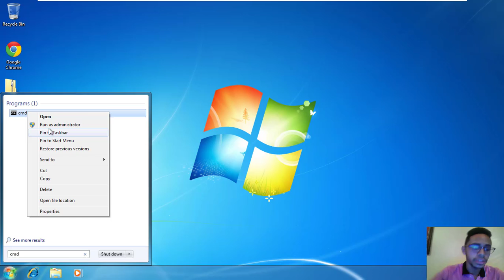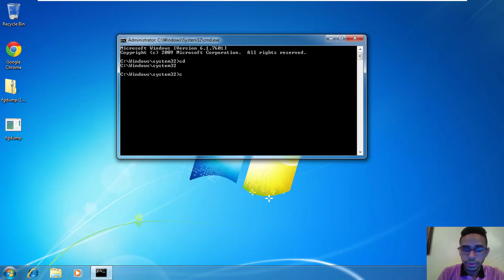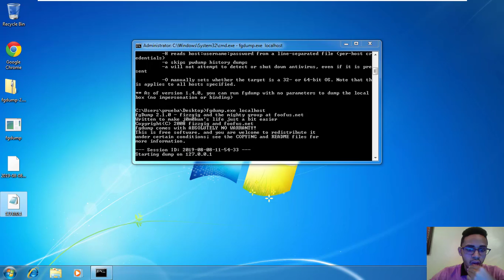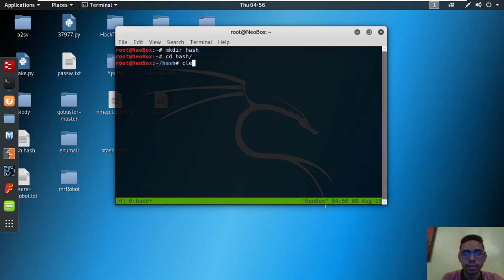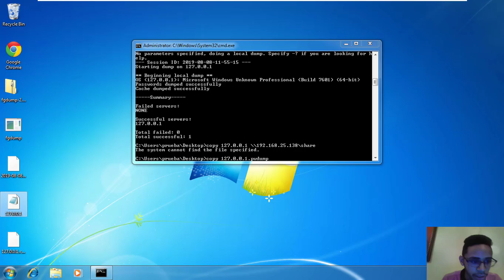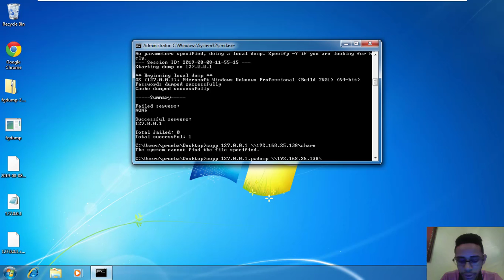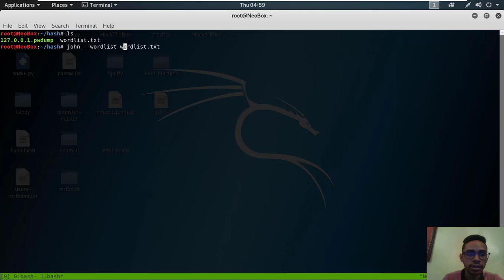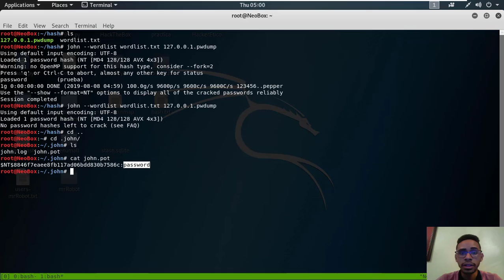C|EH 2 || GRP 2 || H3 || 5402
This is a short video explaining the usage of FGDUMP.